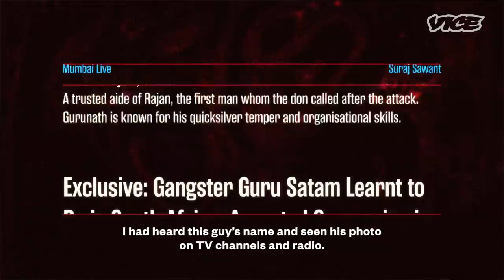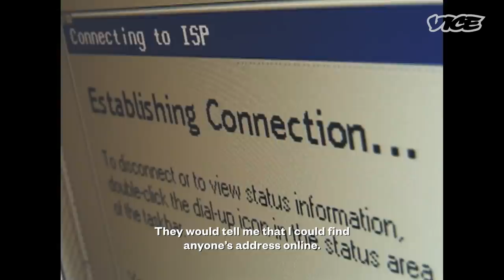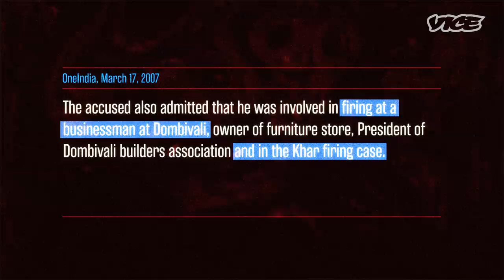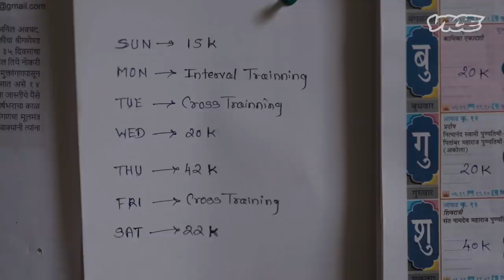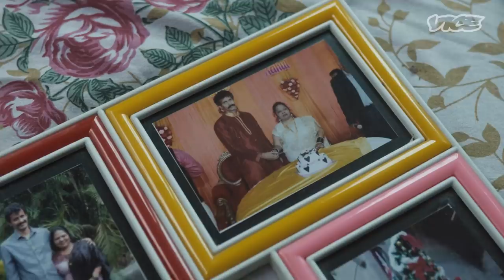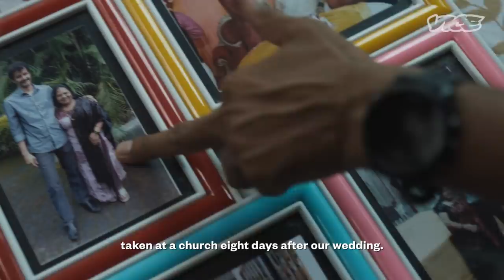This Is How a Deadly Gangster Became a Marathon Runner | Bad Blood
Rahul Jadhav is a rising star in India’s marathon community. He has competed in many events and he also runs for charity. Rahul is also a vocal advocate of sobriety and is a counsellor by profession. However, this isn’t what his life looked like a decade back. Rahul was introduced to the infamous Mumbai underworld in his teens and he quickly rose up the ranks of crime. From laundering vast sums of money, to criminal intimidation, and arms’ dealing, he did it all. His name was associated with some of India’s most dreaded gangsters. How did this man, who was also an addict, change his life? This is the story of this episode of Bad Blood, VICE Asia’s ongoing series looking at crime and criminals via a unique lens.